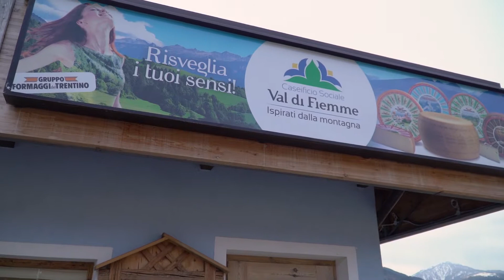Il Caseificio di Cavalese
La genuinità del latte, la maestria dei casari, la cordialità nel punto vendita. Gli ingredienti del caseificio di Cavalese!